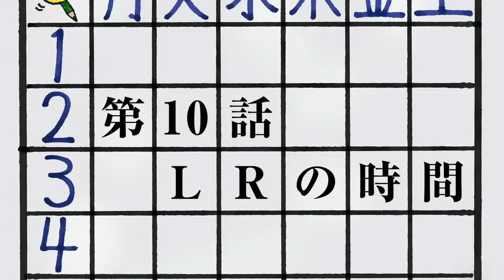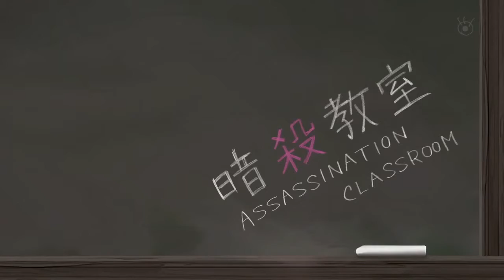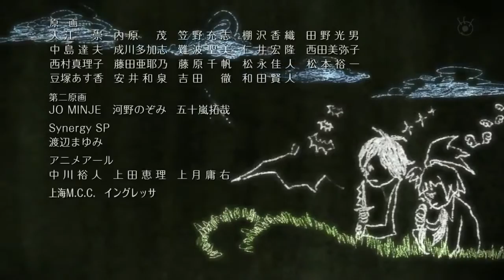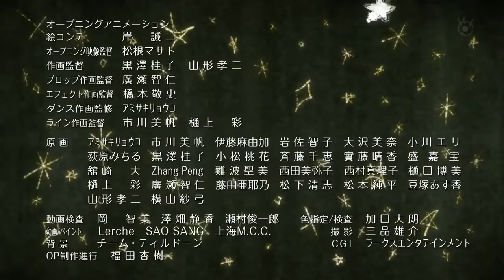MaIKE Assassination Classroom 10 L and R Time season 1